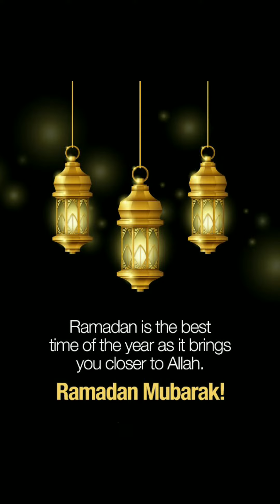Happy Ramdan Whatsapp Status ||Ramazan Status 2022 || ramadan whatsapp status & dpz 2022